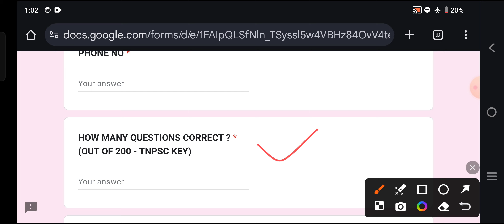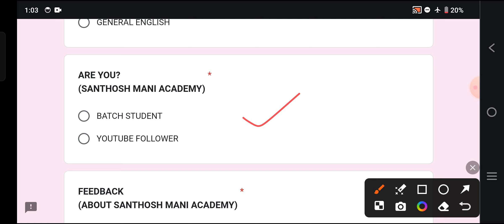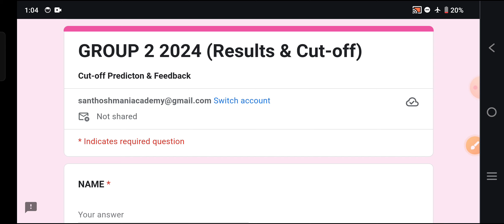❗TNPSC GROUP 2 CUTOFF ❗ Catagory Wise❗(Must Fill)